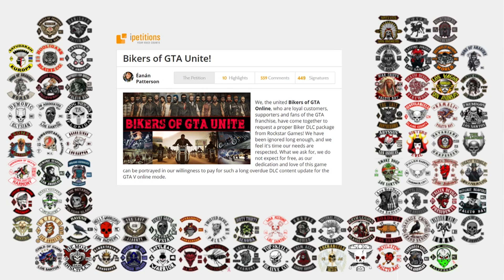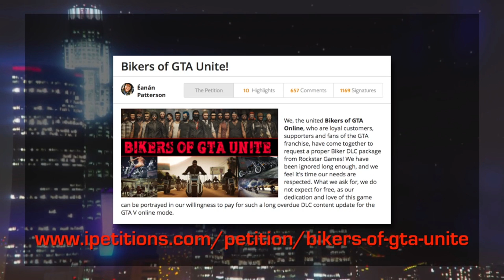A Biker DLC Proposal to Rockstar for GTA Online | Motorcycle Clubs United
Hope Rockstar sees this...